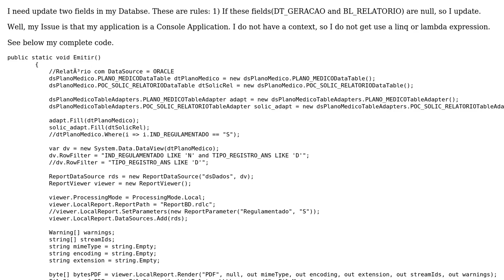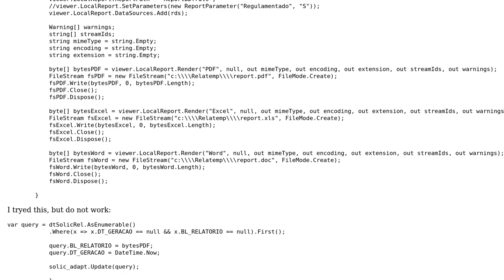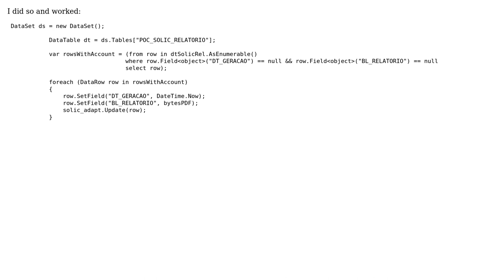Update two fields with linq and DataSet (2 Solutions!!)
Update two fields with linq and DataSet